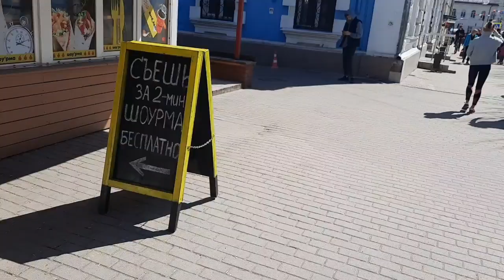ИВАНОВО ГЛАЗАМИ МОСКВИЧА! Пешая прогулка по центру города обзор от первого лица какой весной днём